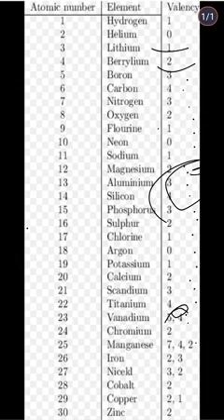आ गया सबसे आसान तरीका 1 से 30 तक element के valency और Atomic number याद करने । pro study club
By Pushkar pandey  By Pushkar pandey By Pushkar pandey By Pushkar pandey  By Pushkar pandey  By Pushkar pandey  By Pushkar pandey  By Pushkar pandey